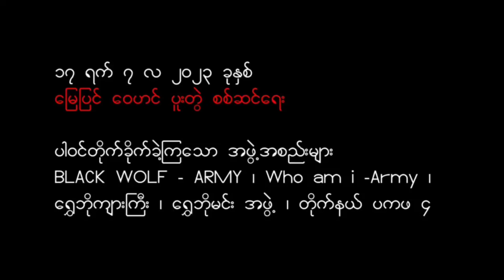ရွှေဘိုမြို့နယ်တွင် စစ်ကြောင်းထိုးလာသည့် စစ်ကောင်စီတပ် တိုက်ခိုက်ခံရ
စစ်ကိုင်းတိုင်း ရွှေဘိုမြို့နယ် ညောင်ကန်ရွာနှင့် တကန်သာရွာကြားကို စစ်ကြောင်းထိုးလာသည့် စစ်ကောင်စီတပ်ကို ဒေသကာကွယ်ရေး တပ်များက ၂၀၂၃ခုနှစ် ဇူလိုင်လ (၁၇)ရက်နေ့တွင် ကြားဖြတ်တိုက်ခိုက်ခဲ့ကြောင်း သိရသည်။

အင်အား(၅၀)ဦးဝန်းကျင်ပါသည့် စစ်ကောင်စီတပ်သားများကို BLACK WOLF-ARMY၊ Who am i- Army၊ ရွှေဘိုကျားကြီးအဖွဲ့၊ ရွှေဘိုမင်းအဖွဲ့နှင့် တိုက်နယ် ပကဖ(၄)တို့ ပူးပေါင်းကာ ကြားဖြတ်ပြီးတိုက်ခိုက်ခဲ့ခြင်းဖြစ်ကြောင်း သိရသည်။

၎င်းစစ်ကောင်စီတပ်ကို ဒရုန်းဖြင့် (၂)ကြိမ်၊ မြေပြင်မှ (၁)ကြိမ် တိုက်ခိုက်ခဲ့ကြခြင်းဖြစ်ပြီး စစ်ကောင်စီတပ်သားများ ထိခိုက်သေဆုံးမှု ရှိခဲ့သည်ဟု သိရသည်။

ထို့နောက် စစ်ကောင်စီတပ်ဘက်က လက်နက်ကြီးများဖြင့် ပြန်လည်ပစ်ခတ်ခဲ့ခြင်း အပါအဝင် Mi 35 ရဟတ်ယာဥ် တစ်စီးဖြင့် လာရောက်ပစ်ခတ် တိုက်ခိုက်ခြင်းများရှိခဲ့ကြောင်း သိရသည်။

Video :BLACK WOLF-ARMY
▬▬▬Tachileik News Agency▬▬▬